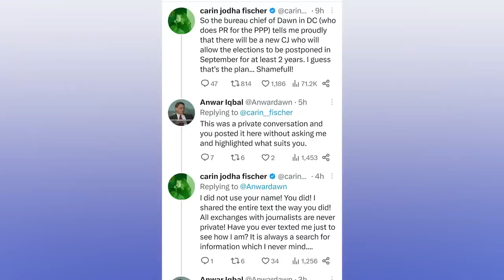Why is America behind Imran Khan? US to dismiss Chief Justice? NRO Plus? Saudia with China & Russia?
Today's News Headline: Why is America behind Imran Khan? US to dismiss Chief Justice? NRO Plus? Saudia with China & Russia?

- Is the US entering the premises of Asia?
- Is Saudi Arab now with China & Russia?
- What does the US want from Pakistan?
- Why is America behind Imran Khan? What is the actual cause?
- Is Imran Khan about a level playing field?
- Who is given the NRO plus?
- US plan to dismiss Chief Justice of Pakistan?
- ISI report?
- Maryam Nawaz jalsa in regard to the free flour scheme
- What is Chat GPT? How is it affecting?
Get updates on all these latest Pakistan news headlines; Why is America behind Imran Khan? US to dismiss Chief Justice? NRO Plus? Saudia with China & Russia? in today's Sabee Kazmi latest analysis!